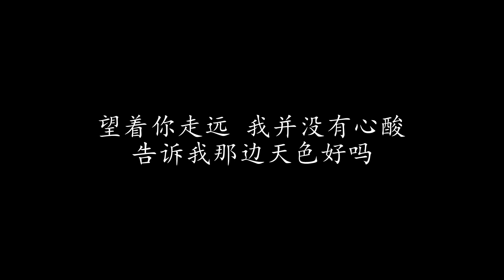遥远的Paradise Beyond (歌词版)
遥远的Paradise Beyond

曾经 满载了希望
你我会有天冲开黑暗
谁知 再次的失望
看这里已经走到尽头
望着你走远 我并没有心酸
唯望天边一方 它朝可重逢
Oh Para Paradise
只想跟你一起 一起走向这一天
Oh Para Paradise
风中希冀一点 今天一再想起你

宁可 永远的等待
也怕背弃当初的一切
如今 你远走彼岸
告诉我那边天色好吗